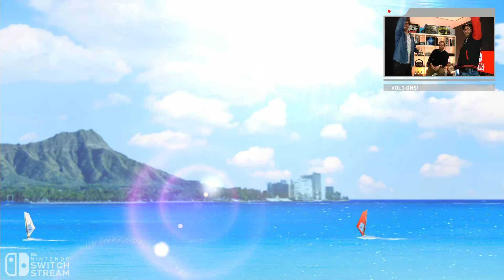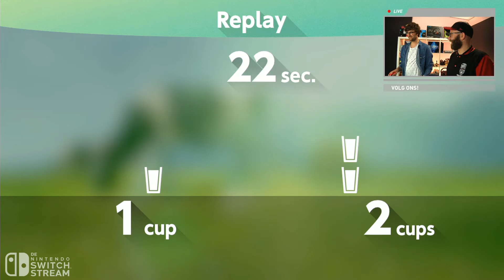Yoga, pingpong en koeien melken op de Nintendo Switch - Stream Highlights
We streamden een aantal leuke Switch games om de launch te vieren. Zelda en Snipperclips kwamen voorbij maar wanneer 1,2 Switch aan bod kwam werd het pas echt spannend!